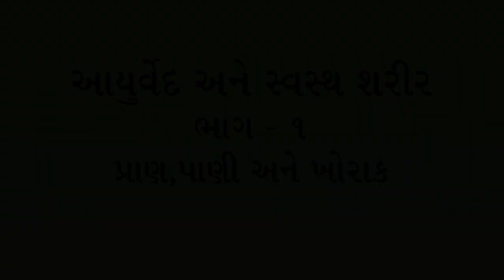આયુર્વેદ અને સ્વાસ્થ્ય ભાગ 1